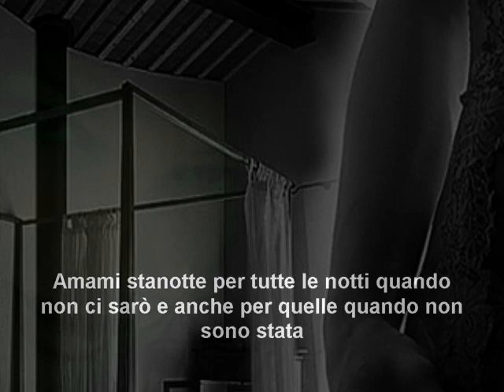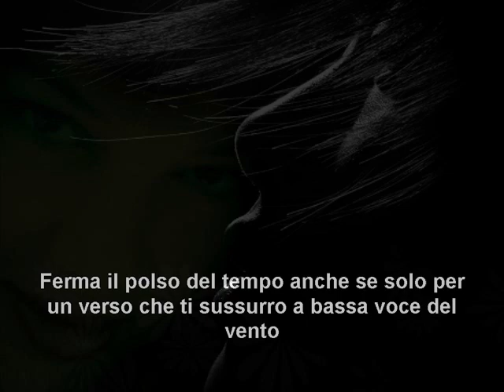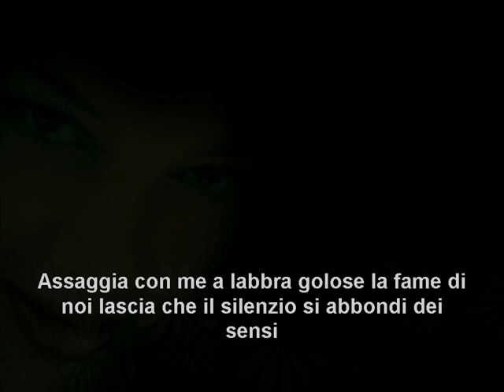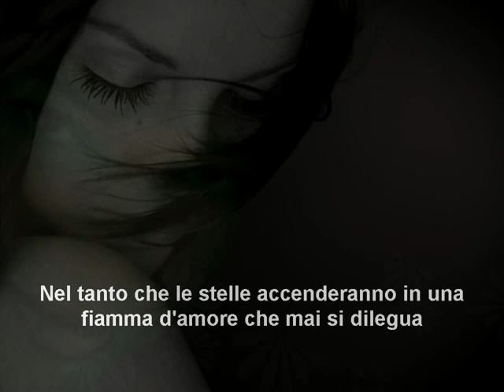Amami stanotte di Elena Leica - Video poesia Massimo Rotundo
Autrice del testo: Elena Leica